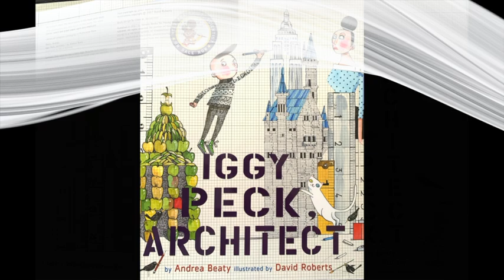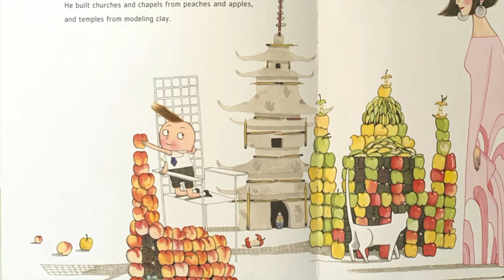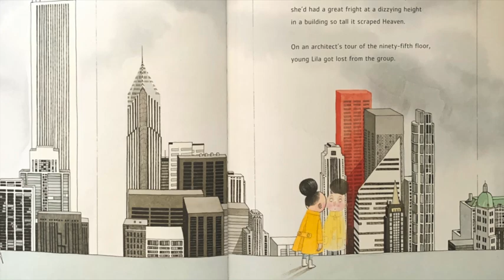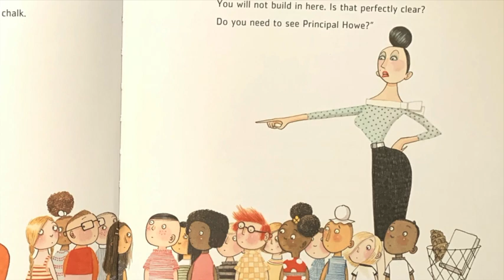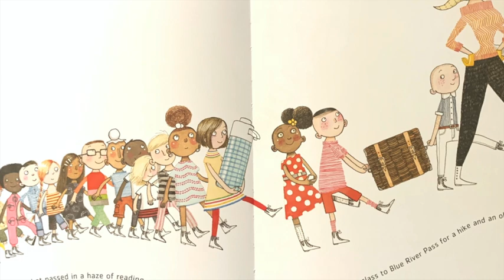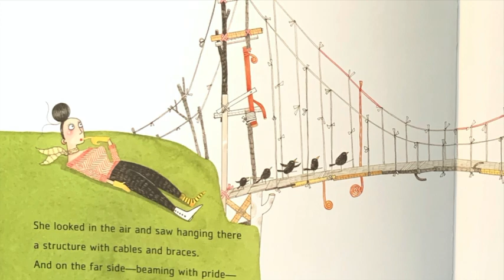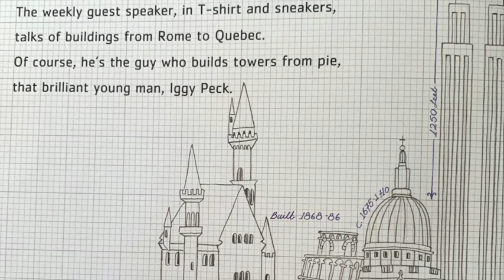Iggy Peck Architect | Storytime with the Children's Museum of Sonoma County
Join Aymie of the Children's Museum of Sonoma County, as she reads "Iggy Peck Architect " by Andrea Beaty, from her tiny home on wheels!

Some kids sculpt sand castles. Some make mud pies. Some construct great block towers. But none are better at building than Iggy Peck, who once erected a life-size replica of the Great Sphinx on his front lawn! It's too bad that few people appreciate Iggy's talent--certainly not his second-grade teacher, Miss Lila Greer. It looks as if Iggy will have to trade in his T square for a box of crayons . . . until a fateful field trip proves just how useful a mast builder can be.